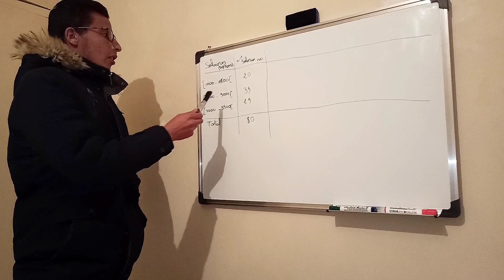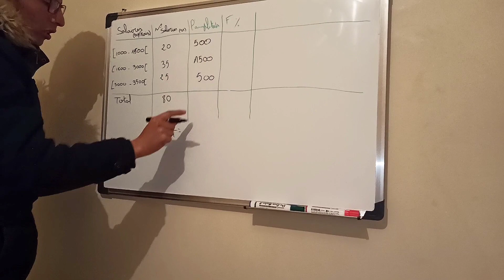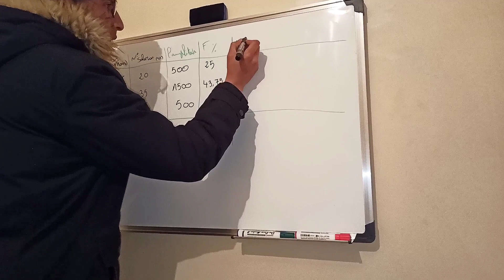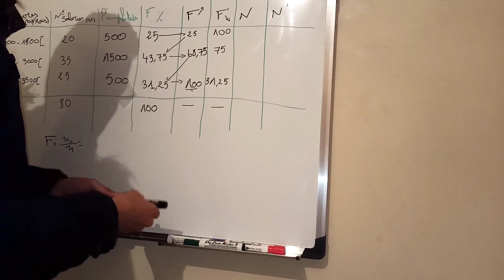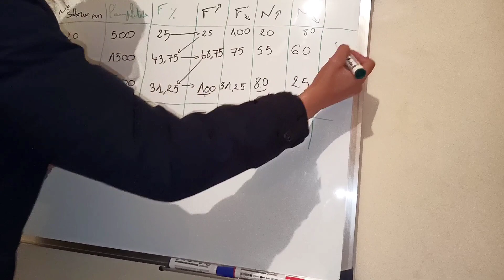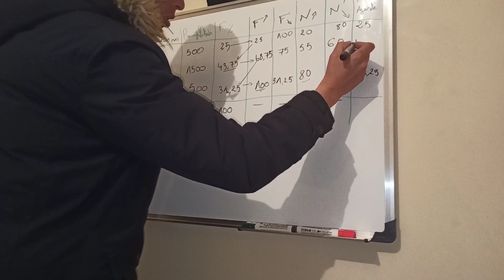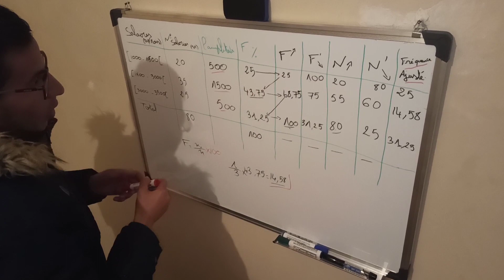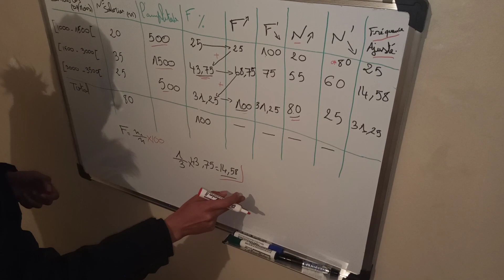statistique descriptive S1 des exercices corrigé (partie 3)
statistique_descriptive_S1_des exercices_corrigé